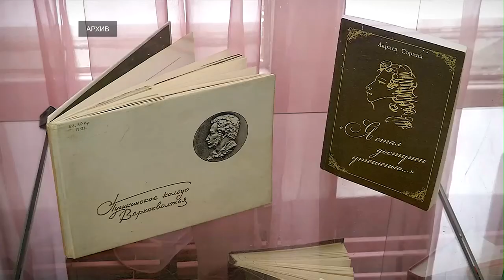Почему жители Твери употребляют крепкие выражения